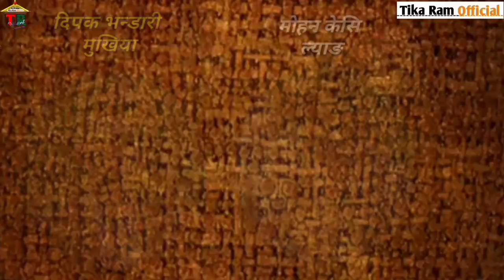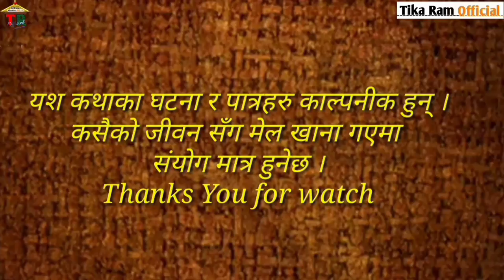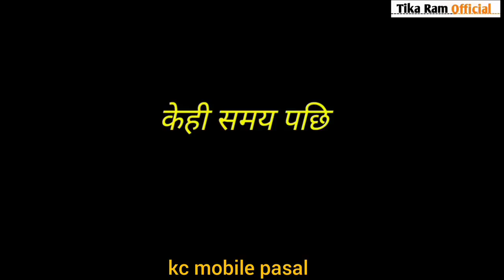बिजोग । Bijoga । Nepali Sireal भाग १ । Episode 1 । Mohan । Dipak । Shib raja kc। Tika Ram Official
Nepali Comedy Sireal बिजोग Bijoga प्रत्येक सोमबार राती 8 बजे मात्र Tika Ram Official मा
 kc mobile pasal  sibraj kc ।
सबैले आ-आफ्नो साथिलाइ share गर्नु होला । हाम्रो नेपाली सिरेल लाई माया गर्दिनु हुन्छ भन्ने पुर्णा आशा राखेका छौ। तपाइहरुको मायाले आजै राम्रो सिरेल गराऊने छौ। कहि कमि कमजोरी भयमा हामी माफ माग्ना चाहान्छौ। धेरै भन्दा धेरै माया गर्दिनु होला ।
र धेरै भन्दा धेरै साथ र सपोट (support ) दिनु होला ।
आफनो समय दिएर यश youtube च्यान्लका भिडियो हेर्दिनु भयो, त्यसको लागि तपाईहरुलाई धेरै-धेरै धन्यवाद छ।
नेपाली सिरेल, आदि बिभीना प्रकारका Video लाई धेरै भन्दा धेरै माया गर्दिनु होला ।

permitted by copyright statute that might other wise
📽️•  Editing : Sibraj kc
📽️• Asst Editor: Tika Ram Dangi
💌• Publicity: All Artist
◀️• Direction: Dipak Bhandri
📝• Writer: Mohan Kc
📝• Asst Writer: Suresh Dangi
🎬️• Post Production: Tika Ram Dangi
📷️ Camera: Sibraj kc
◀️Artist: Tika Ram Dangi,lokendra Bhandri,Suresh Dangi,Belaram Dangi,Dipak Bhandri,Mohan Kc, Kalpan Dangi,Dila Dangi,Nabaraj Dangi
☎️Contact Namar
   Tika Ram Dangi Edition
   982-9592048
   Sibraj kc Camare,Edition
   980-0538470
   Dipak Bhandri Director
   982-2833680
   Mohan Kc Writer
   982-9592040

# Fecbook Page
 Tika Ram Fans Club
p/CPFZZKRnc56/?utm_medium=copy_link
•  Nepali comedy sireal
बिजोग
यश youtobe channel का video हरु uplode गरेर अरु कुनै youtobe channel मा uplode गरेको भेटेमा वा पाएमा प्रचलित  कानुन बमोजिम अनुसार  कडा भन्दा कडा कार्वाही गरिनेछ ।